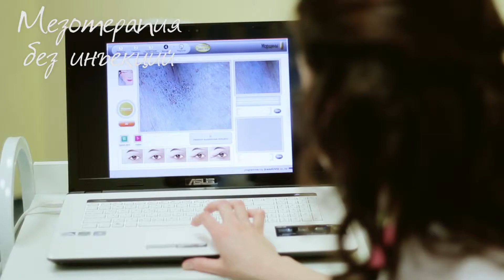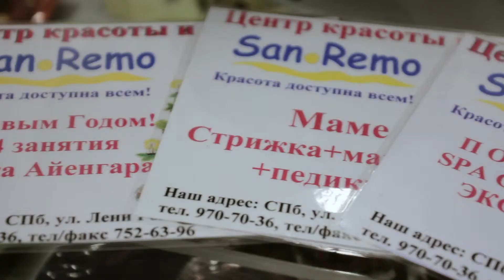Центр Красоты и Здоровья "San Remo". Happy Video.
Оказывается, Сан Ремо существует не только в Италии, но и у нас в Санкт-Петербурге. В салоне красоты «San Remo» предлагают спа-процедуры, всевозможные виды массажа, есть сауна и даже собственное кафе! Настоящее царство красоты и блаженства. Добро пожаловать в Центр красоты и здоровья "Сан Ремо"! Ул. Лени Голикова ул. д.35. Тел. 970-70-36, 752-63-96
С любовью, видеостудия "Happy Video".